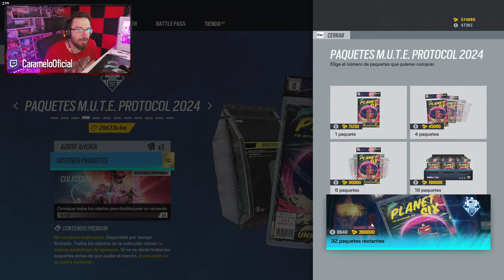Esta nueva colección es una vergüenza 😡😡| Caramelo Rainbow Six Siege Gameplay Español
✅ Esta nueva colección es una vergüenza en este Gameplay de Rainbow Six Siege español en la temporada New Blood.